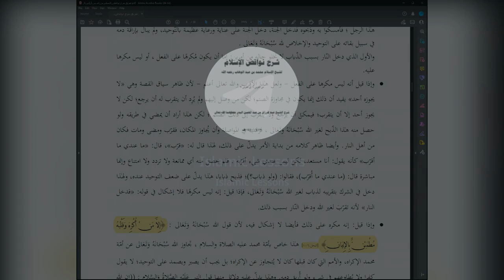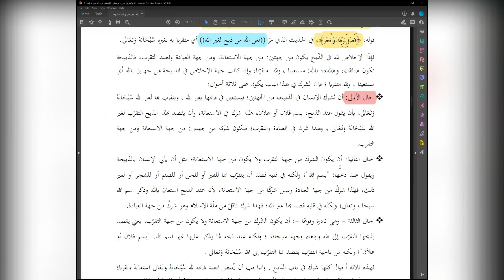The Nullifiers of Islam | Lesson 10 | Explanation of Shaykh Abdur Razzaq Al Badr